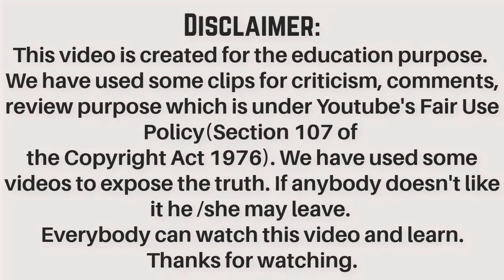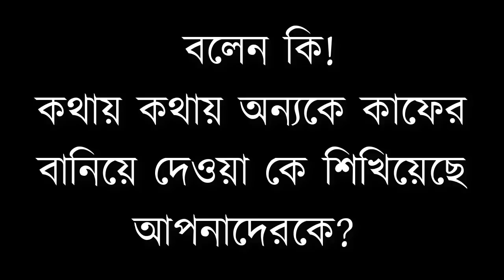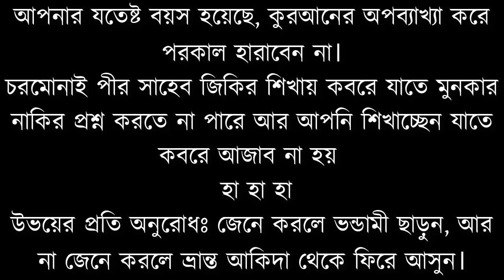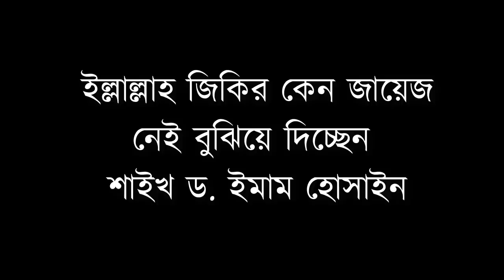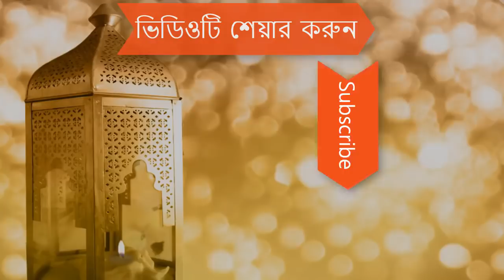কুরআন থেকে ইল্লাল্লাহ জিকিরের দলিল- ভন্ড হুজুর | চরমোনাই পীরের গোমর ফাস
ইল্লাল্লাহ জিকিরের দলিল কুরআন থেকে প্রমান করলেন। ভন্ড হুজুর যারা ইল্লাল্লাহ জিকির করবে না। তারা কাফের ছি ছি ছি! চরমোনাই পীরের গোমর ফাস।
AGS Media